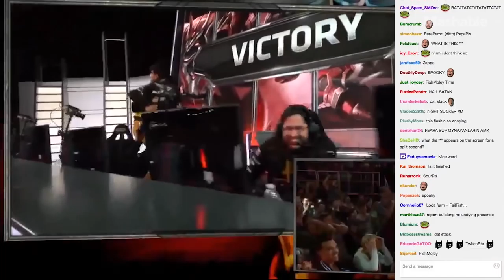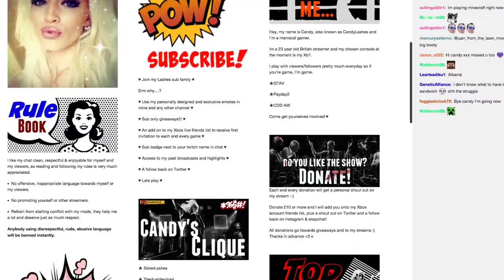Twitch's Gaming Empire: How Streaming Changed the Way We Play - No Playing Field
Since being bought by Amazon, Twitch has become the home of nearly all gaming and game-watching on the web.

Much of the gaming community’s growth runs parallel with Twitch’s. From massive industries like esports to niche communities like speed running, gamers have found their kin on Twitch, and used the platform to spread their in-game feats to the masses.

Video produced by Phil Nolan